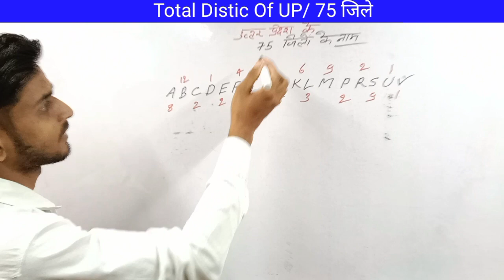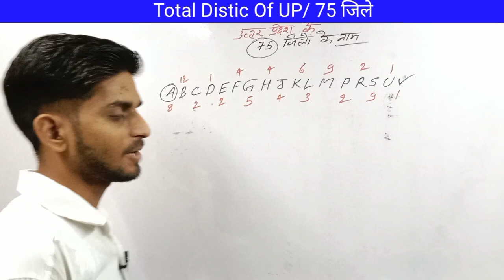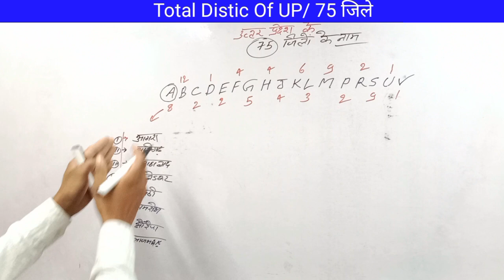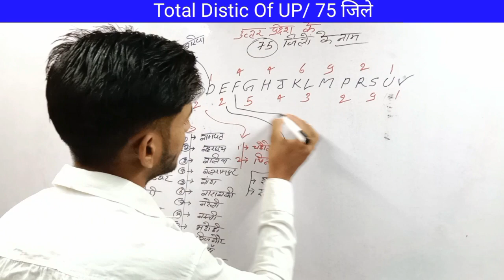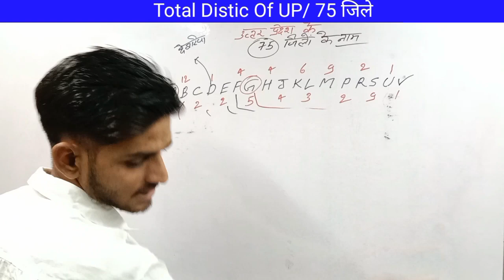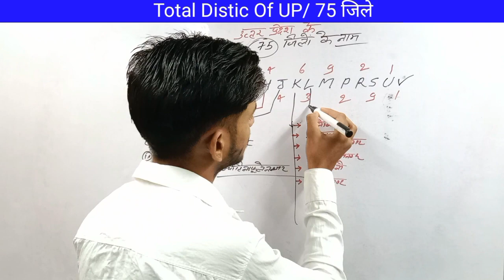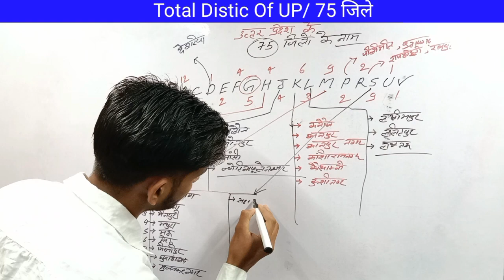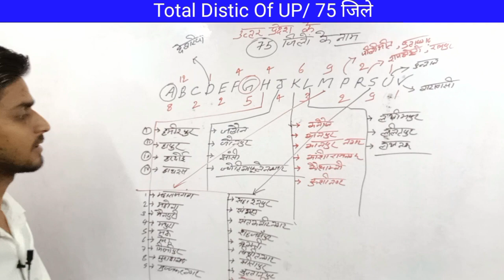Trick उत्तर प्रदेश के 75 जिलों को याद करने की ट्रिक Trick उत्तर प्रदेश के 75 जिलों को याद करने की